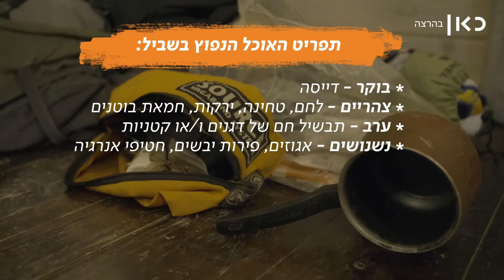מלאכי השביל | פרק 5 - סנסנה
כאן | "כמה שיותר חבר'ה, יותר שמח" שירה סופר בת 43 מהיישוב סנסנה, גרה בישוב כבר 18 שנה. עדיין צדה שביליסטים. בהתחלה ארחו את המטיילים בחדר - אח"כ בנו יחד עם השביליסטים בקתת בוץ ססגונית שהחזיקה מעמד 5 שנים. כשמשפחתו של ישי דב רוזנבלו ז"ל (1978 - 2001) הגיעה ליישוב, הוקמה הבקתה בסנסנה לזיכרו והיא משמשת לאירוח שוטף של השבילסטים.

פרק חמישי בסדרת הרשת שלנו, מלאכי השביל

בימוי, תסריט ותחקיר: אלון יששכר
צילום: צבי לנזמן
עריכה: אלעד י. פרימו
עיצוב ואנימציה: יעל ויזר
תחקיר והפקה: קרן קוזלוב
ארט דיירקטור: יהונתן קינן
עריכת סאונד: מיכל גדעון